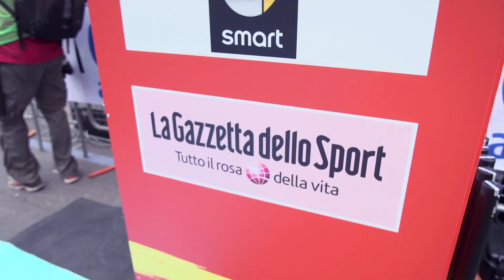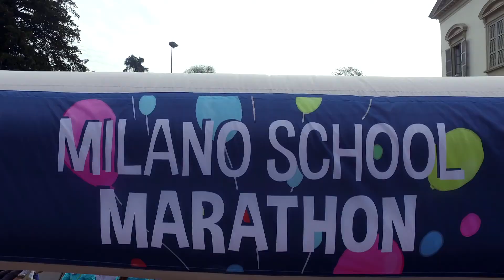Milano Marathon 2016 - L'evento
Il 3 aprile 2016, la Milano Marathon ha portato nel cuore di Milano oltre 20 mila runner da tutto il mondo.